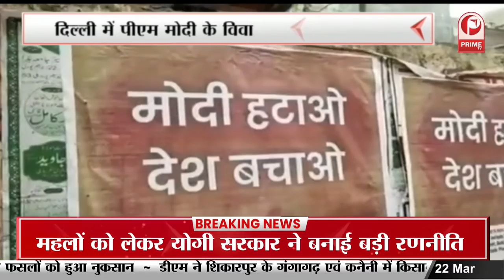Delhi : विवादित पोस्टर पर शोर ! पोस्टरों में लिखा "मोदी हटाओ देश बचाओ" || Prime Tv